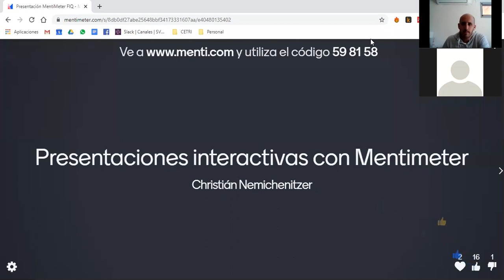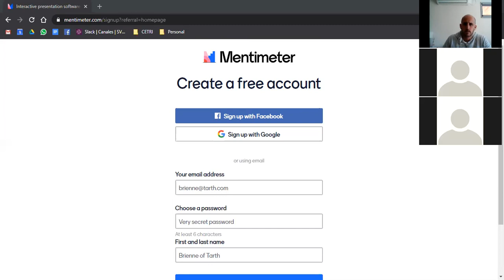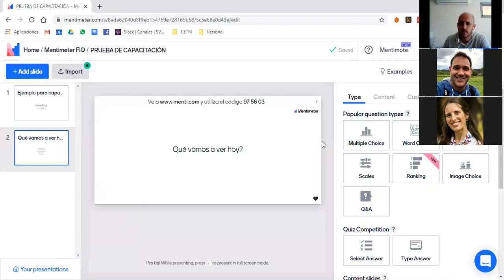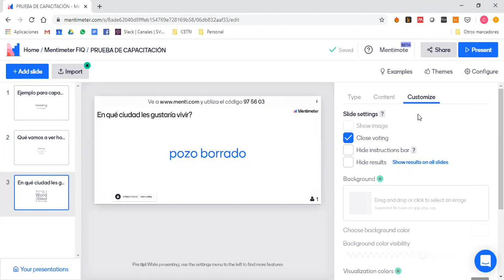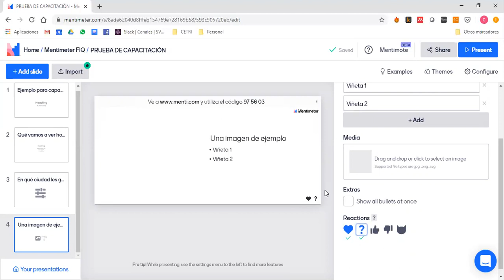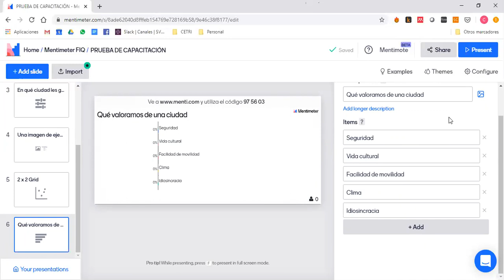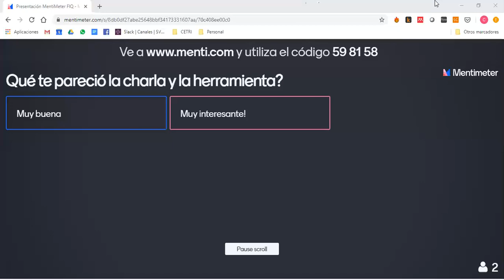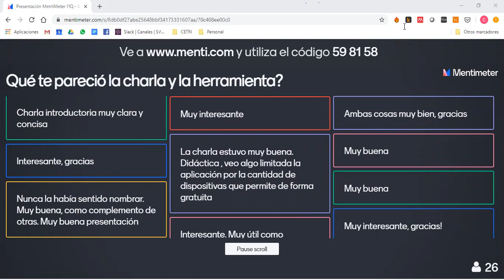Uso de App Mentimeter para Formación Online